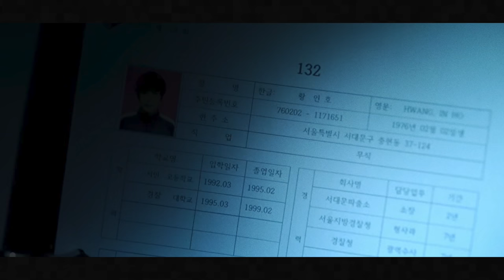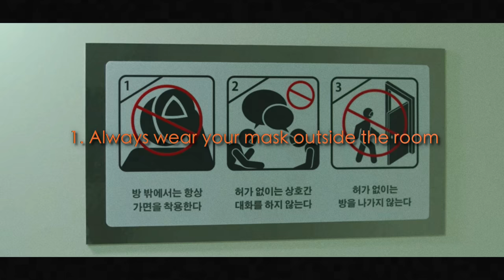The Guards of Squid Game Explained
The Guards of Squid Game (2021) Explained. A quick comprehensive guide and analysis of the guards/staff in Squid Game. In this video I will also be pointing out things like the meaning behind the shapes and hidden details. As well as debunking theories like whether or not choosing a red square meant that you were going to be a guard and choosing a blue square meant that you were going to be a player. So who are the guards? Find out in this video!